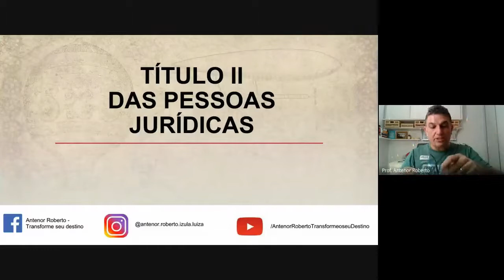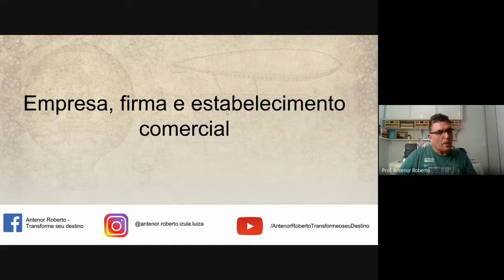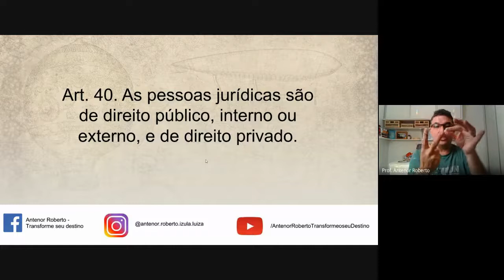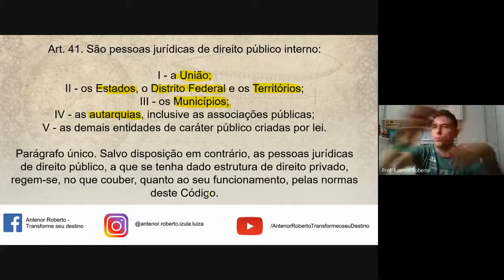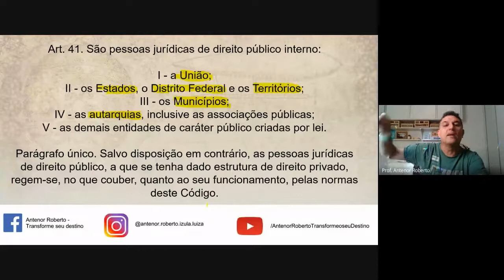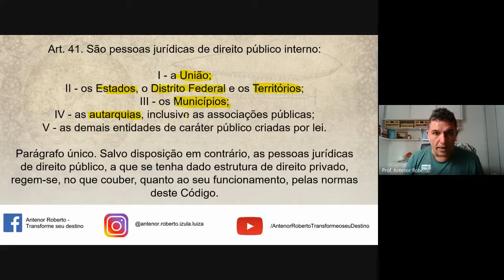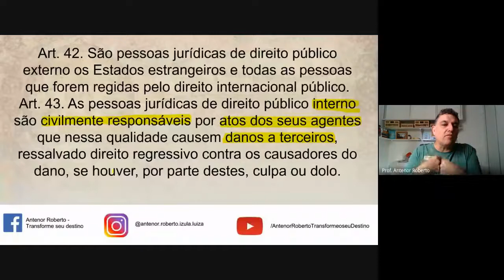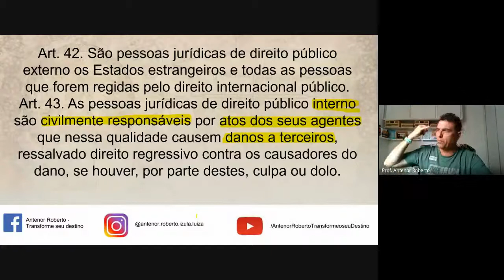Aula ao Vivo - PET - 14 de junho de 2021.